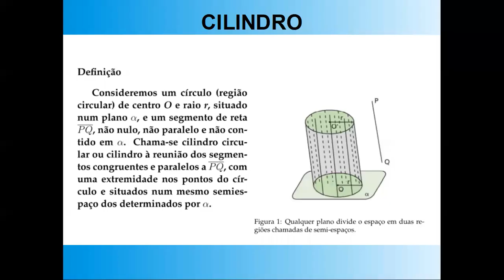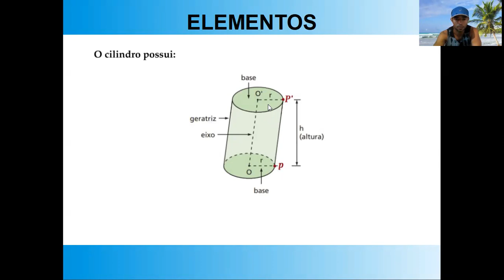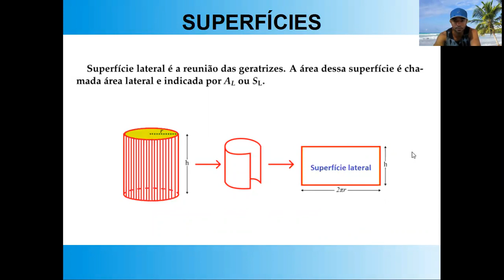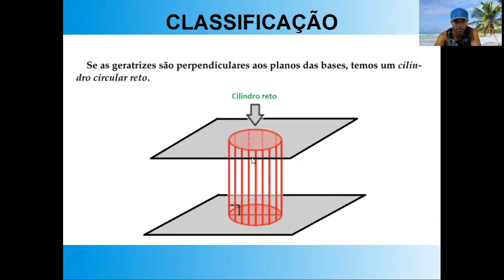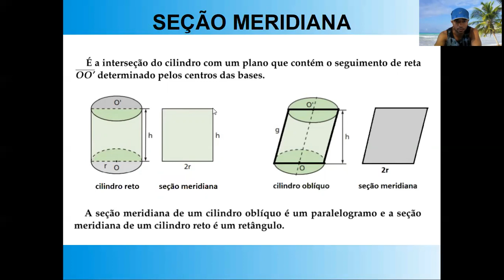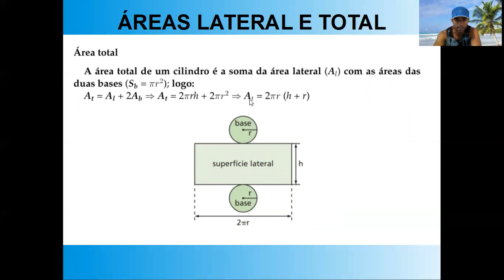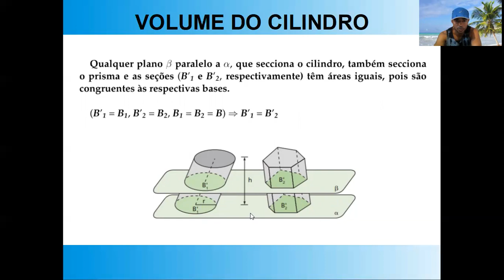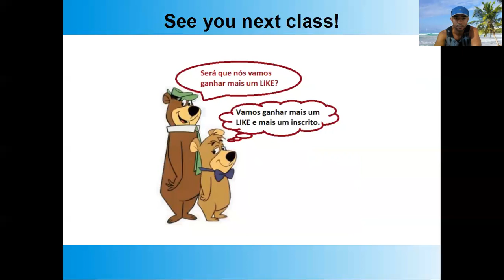Cilindro: Área, Volume e Classificação.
O cilindro é um sólido geométrico com formato circular que possui o mesmo diâmetro em todo o seu comprimento.